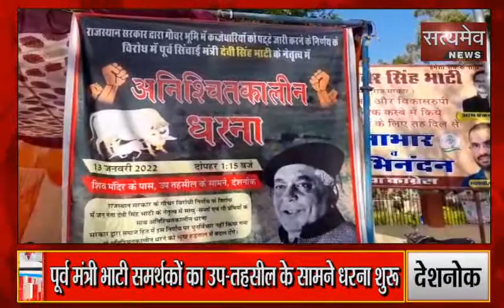Deshnok : पूर्व मंत्री भाटी समर्थकों का उप तहसील के सामने धरना शुरू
गोचर में कब्जाधारियों को पट्टा जारी करने के खिलाफ धरना